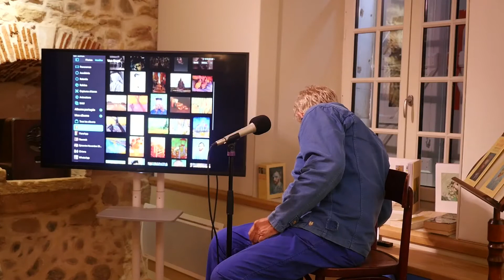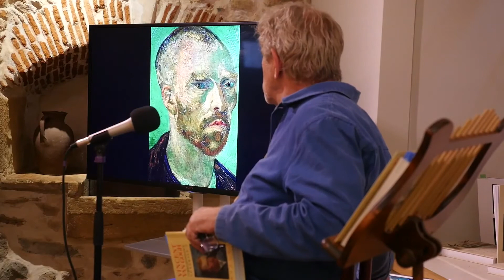Dick ANNEGARN : Causerie VAN GOGH à l'Epicentre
Dick ANNEGARN parle de la correspondance entre les frères VAN GOGH lors d'une causerie du jeudi à l'Epicentre.